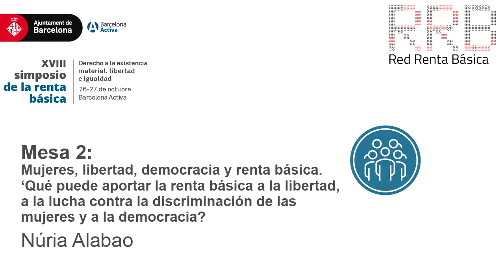XVIII Simposio Renta Basica 12 - Núria Alabao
Mesa 2: Mujeres, libertad, democracia y renta básica.

‘Qué puede aportar la renta básica a la libertad, a la lucha contra la discriminación de las mujeres y a la democracia?

Intervención inicial de Núria Alabao